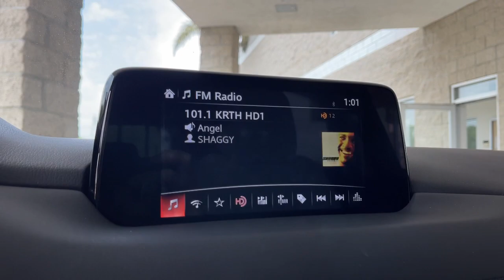2019 Mazda CX-5 used, Ontario, Corona, Riverside, Chino, Upland, Fontana, CA K0535575T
2019 Mazda CX-5 Grand Touring

Crown Toyota
1201 Kettering Drive

2019 Mazda CX-5 Recent Arrival!Awards:* 2019 KBB.com Brand Image AwardsOur top-of-the-line 2019 Mazda CX-5 Grand Touring combines performance and style in one outstanding package shown in Deep Crystal Blue Mica! Powered by a proven 2.5 Liter 4 Cylinder that generates 187hp at your command while connected to a responsive 6 Speed Automatic transmission. Our Front Wheel Drive SUV has G-Vectoring Control for an engaging drive while also yielding near 31mpg on the highway while showing off 19-inch alloy wheels and LED front fog lights.Inside this spacious Grand Touring settle into leather heated front seats a huge sunroof rain-sensing wipers and a power liftgate. Mazda Connect infotainment allows a seamless connection and features a touchscreen display a multi-function commander control full-color navigation Bose 10-speaker audio available satellite radio and Bluetooth.Our Mazda CX-5 is confident and composed with its advanced safety features including blind spot monitoring Mazda radar cruise control lane departure warning with lane keep assist smart brake support and adaptive front lighting. Its time to reward yourself with the well-executed design of this Mazda! Save this Page and Call for Availability. We Know You Will Enjoy Your Test Drive Towards Ownership!